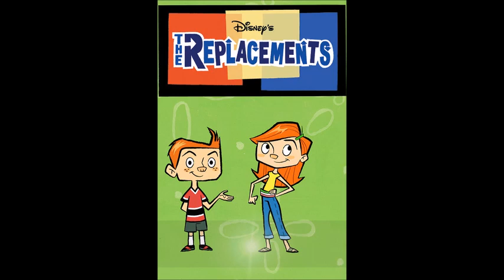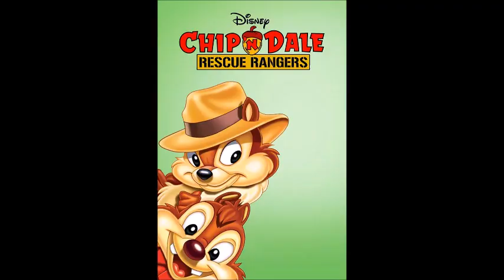Disney Channel, Toon Disney, & Disney XD TV Shows Ranking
This is my ranking video of all the Disney Channel, Toon Disney, & Disney XD TV Shows that I've seen.